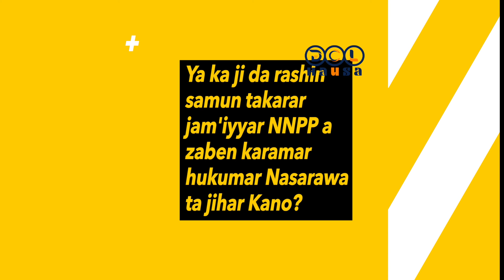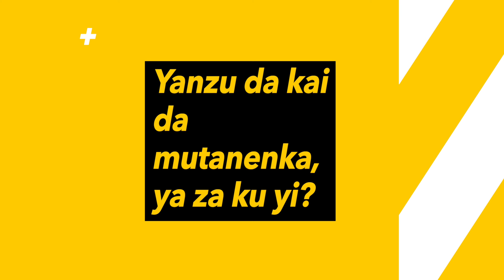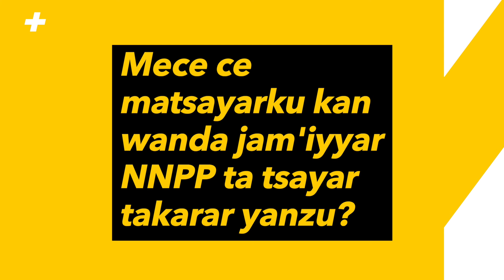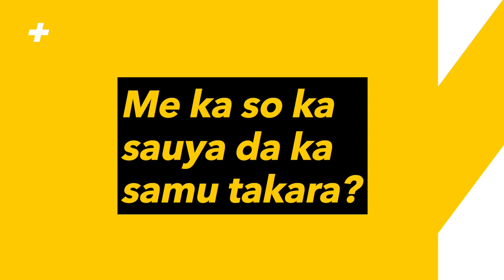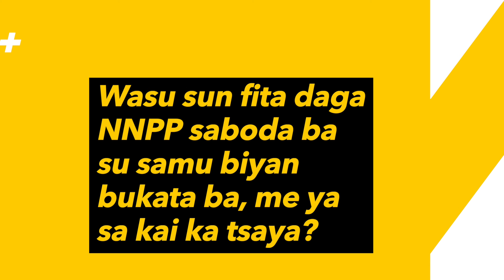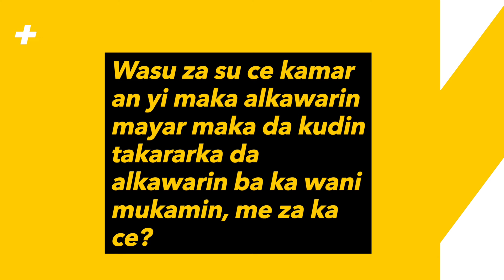Martanin Sani Danja kan takarar shugaban karamar hukuma a jihar Kano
Martanin Sani Danja kan rashin samun takarar shugaban karamar hukuma a jihar Kano